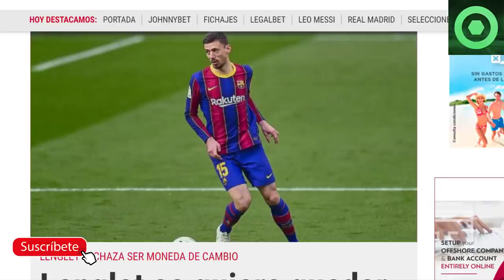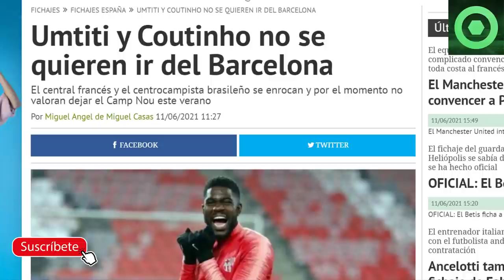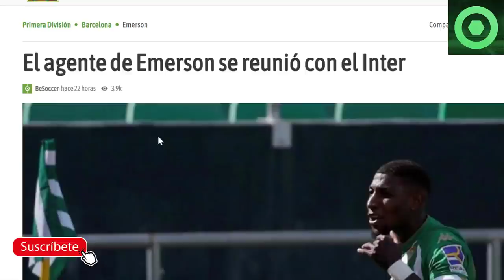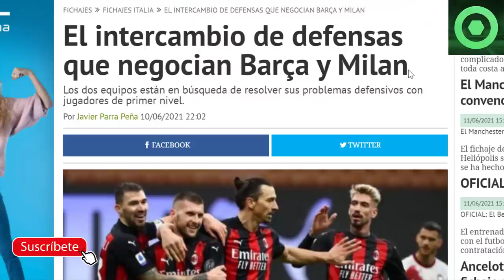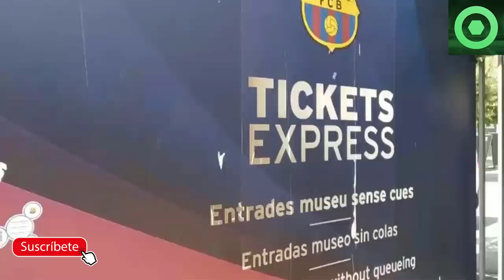🟥GIRO INESPERADO con EMERSON🟥3 CRACKS NO QUIEREN IRSE del BARÇA🔴LEYENDA CULÉ NUEVO ENTRENADOR del B🔴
Fuentes:
fcbarcelonanoticias
besoccer
fichajes net
fichajes com